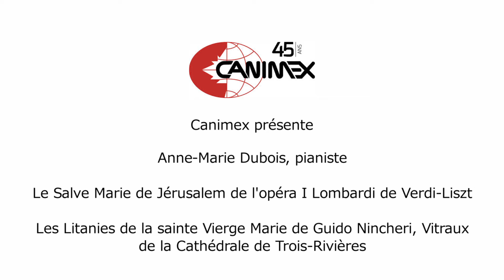Salve Maria de Jérusalem de Verdi-Liszt par Dubois et Litanies de la Sainte Vierge de Nincheri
Les Litanies de la Sainte Vierge, série de 38 vitraux du vitrailliste italien Guido Nincheri, ont été photographiés dans la Cathédrale de Trois-Rivières d’abord pour les 2 vidéos avec des chants à la Sainte Vierge présentes dans cette chaîne et ont été transmis aux bureaux de la Cathédrale et à son recteur, l'abbé Pierre Iyananio, qui a bien aimablement autorisé les dites photos. Cette 1ère partie contient les 19 premiers vitraux de la série.

Note importante pour l’utilisation des Litanies de la sainte Vierge ou Litanies de Lorette : Les Litanies de La Sainte Vierge ont été approuvées par le pape Sixte V en 1587. Quelques versets ont été ajoutés au fil du temps. Elles sont une des 5 grandes prières de la liturgie catholique. Pour prier avec ces Litanies, l’usage veut que nous disions, après chaque invocation à la Sainte Vierge : Priez pour nous. Par exemple : Reine des Patriarches, priez pour nous.
Le Salve Maria de Verdi-Liszt a été enregistré à la salle Françoys-Bernier du Domaine Forget au début de décembre 2009, sur le piano Steinway allemand de la salle.

Équipe de la vidéo
Ordre des images : selon les choix de Guido Nincheri
Plan d’intervention des images dans le temps : Anne-Marie Dubois
Conseillers de disposition des images et du texte : Michel Kozlovsky et Martin Perrin et l’abbé Simon-Pierre Iyananio
Coordination images/discours musical : Denis Dion et Martin Perrin
Réalisation de la vidéo : Denis Dion et Martin Perrin
Photographies : Martin Perrin
Conseiller-photo-et-infographie : Daniel Dubois
Infographie : Martin Perrin
Vidéaste : Martin Perrin
Coordination du projet : Anne-Marie Dubois
Démarches pour l’obtention de la permission d’utilisation des reproductions de vitraux : Anne-Marie Dubois

Un grand merci au petit-fils de Guido Nincheri, Roger Nincheri, pour sa très aimable autorisation d’utilisation des vitraux des Litanies dites de Lorette. Merci à Luc Lafond, prêtre collaborateur à la paroisse Saint-François d’Assise, pour avoir inspiré Mme Dubois d’utiliser les vitraux des Litanies de Lorette de la Cathédrale de Trois-Rivières, pour son projet d’illustration de l’Ave Maria de Schubert-Liszt, ce qui est devenu 2 vidéos, devant l’ampleur de l’œuvre à illustrer. Merci à M. l’abbé Simon-Pierre Iyananio, recteur de la cathédrale, pour avoir permis l’utilisation des vitraux de la cathédrale et des lieux pour faire les photographies. Merci à Raymond Lafrance, sacristain.

Merci à Canimex pour son support technique et financier, de même qu’à Jean-Marc Vanasse, président du Conseil d’administration de l’Orchestre Symphonique de Trois-Rivières, pour ses conseils et son appui moral, entre autres. Merci à Gilles Bellemare, chef d’orchestre, d’avoir aiguillé Mme Dubois vers Denis Dion, pour aider à la réalisation de la vidéo. Merci au Musée Nincheri-Dufresne, à son directeur général Paul Labonne spécialement, pour avoir fait découvrir à Mme Dubois le premier Guido Nincheri, avec une belle passion pour les œuvres religieuses.

Mme Dubois désire remercier la Sainte Trinité et la Sainte Vierge de lui avoir inspiré d’utiliser les Litanies de Lorette dans leur entièreté, ce qui lui a permis d’obtenir instantanément l’autorisation de la part de Roger Nincheri, qui souhaitait également que les Litanies de Lorette soient vues dans leur entier.